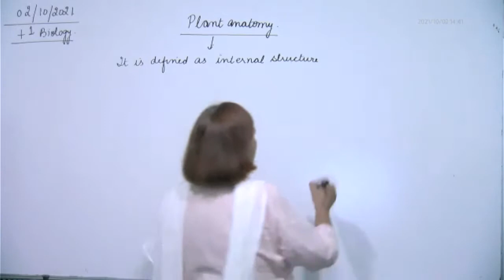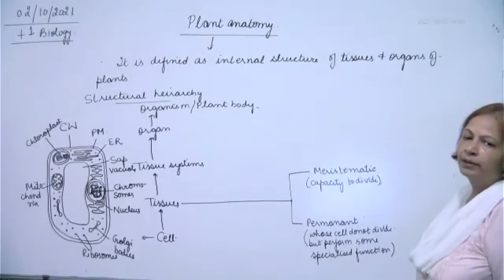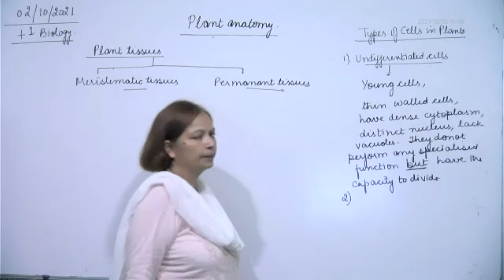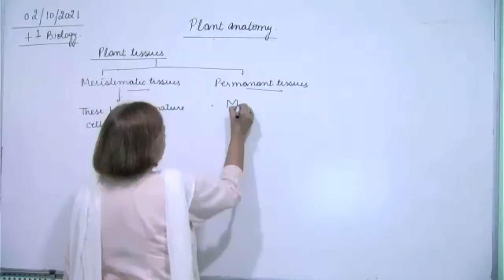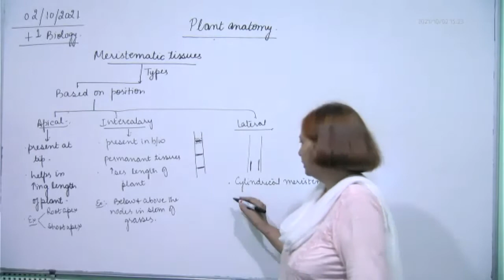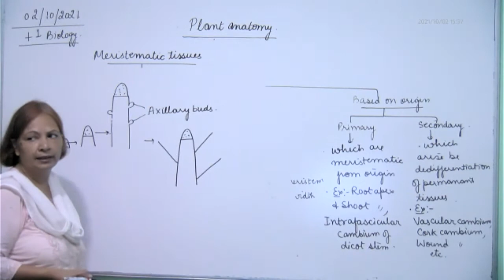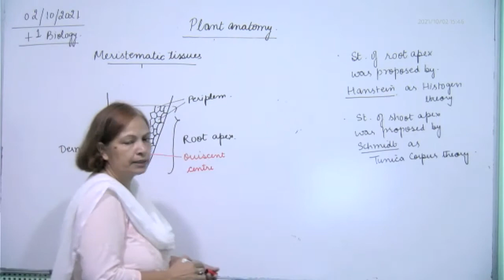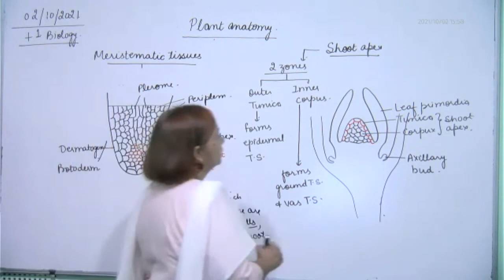+1 Biology, meristematic tissues, 02.10.2021